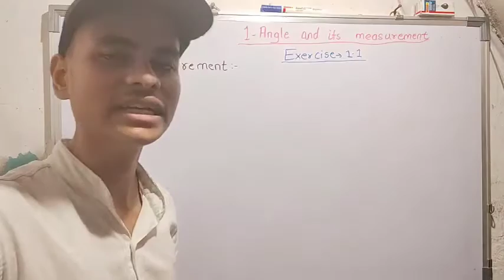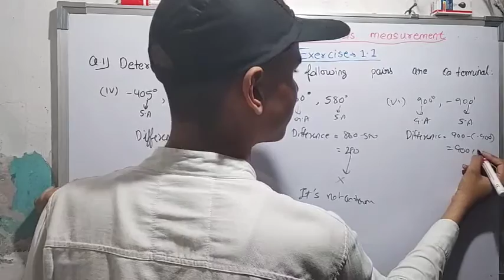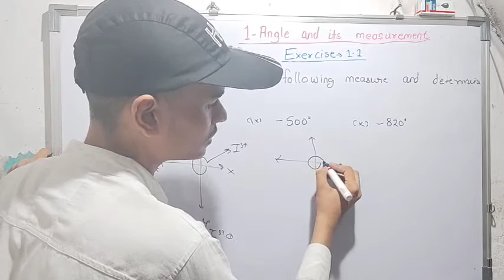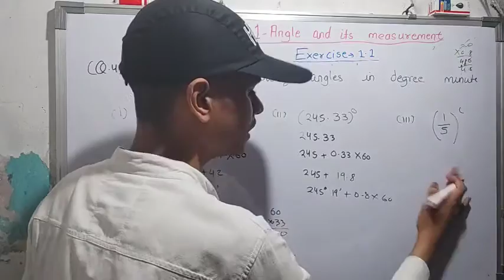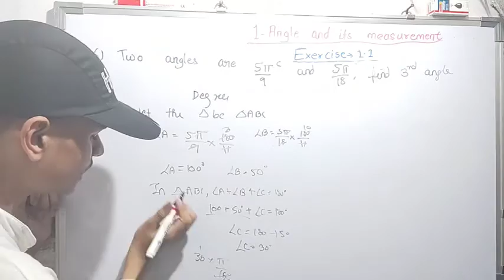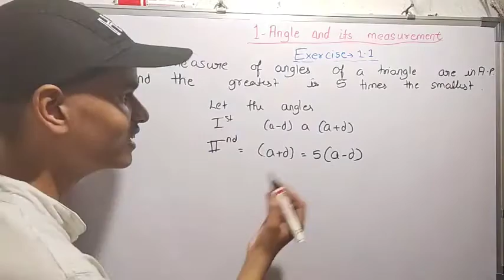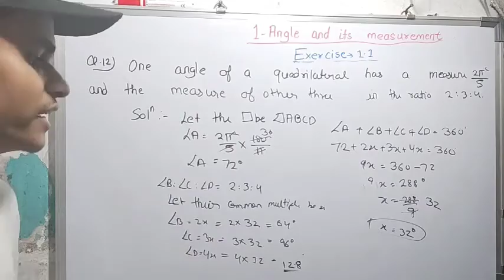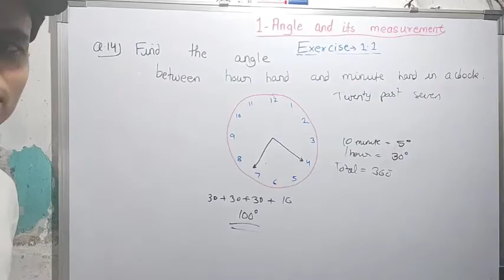Exercise - 1.1 | Maths - 1| MH Board | Angle and its measurement |Full exercise explained | Class 11